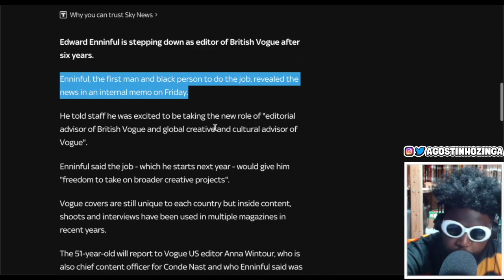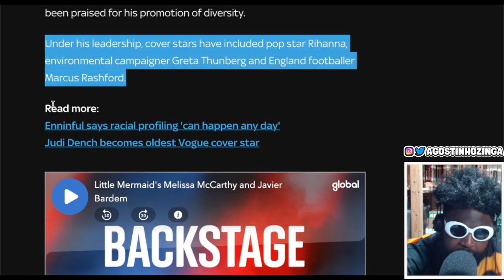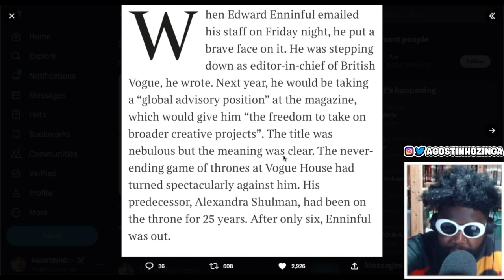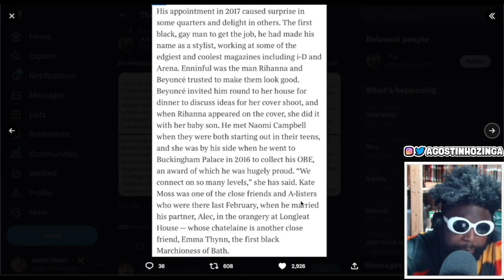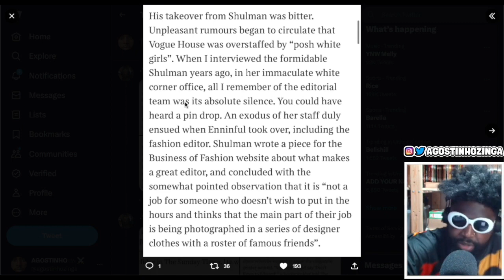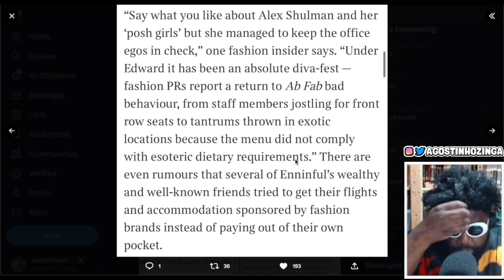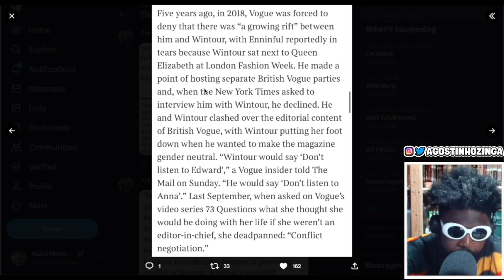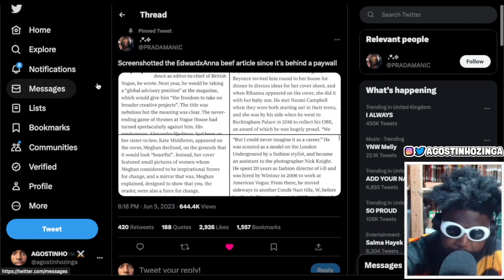Edward Enninful steps down as British Vogue editor amidst Anna Wintour beef